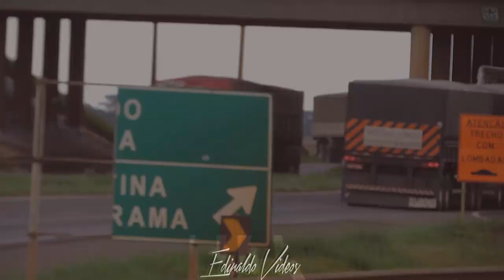DIA A DIA DE FLOGUEIRO #11 - FH TrMarquinho Passando Na Moral..!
◉▃▃▃▃▃▃▃▃ ♦EDINALDO VIDEOS™♦ ▃▃▃▃▃▃▃▃◉
➤ Gostou?
◉▃▃▃▃▃▃▃▃▃▃▃✦Musica✦▃▃▃▃▃▃▃▃▃▃◉
➦Musica▪▶
➤ Gostou?
Gostei /Compartilhar/ Favorite ✔
●▃▃▃▃▃▃▃▃▃▃▃๑۩๑▃▃▃▃▃▃▃▃▃▃●